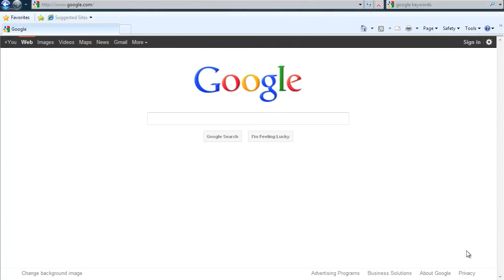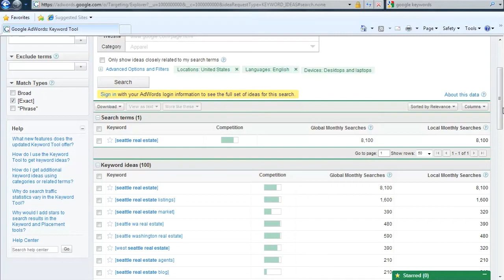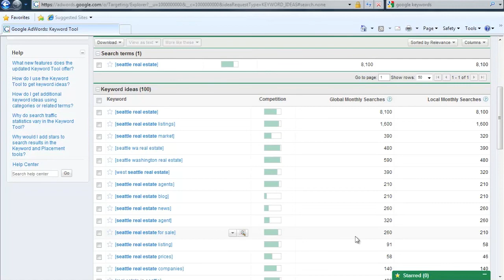Free Keyword Research | How To Use The Google Keyword Tool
Learn the best way to use the Google AdWords Keyword Tool. This is free keyword research that you should be using every single day. Find keywords that will optimize your domain names, websites, blog posts, YouTube videos and much more.